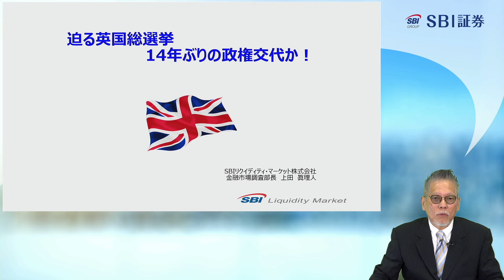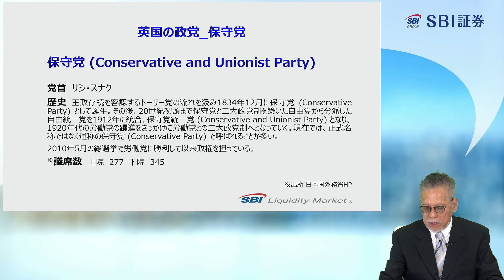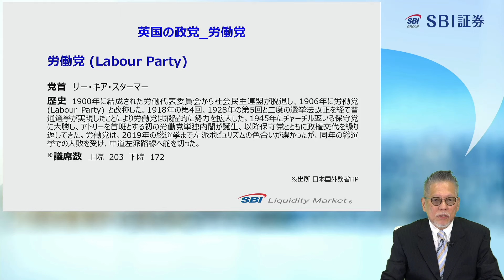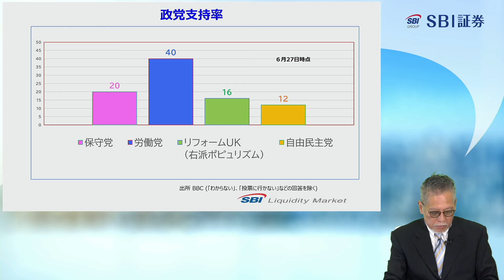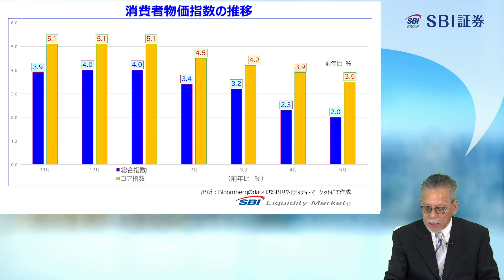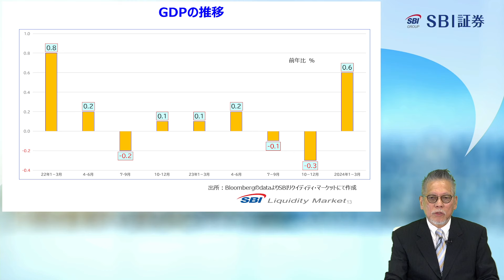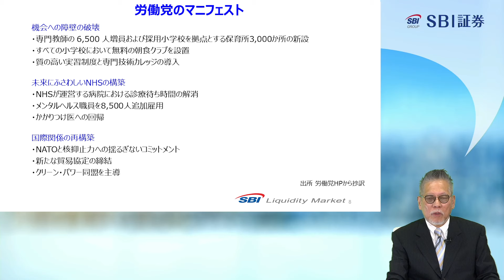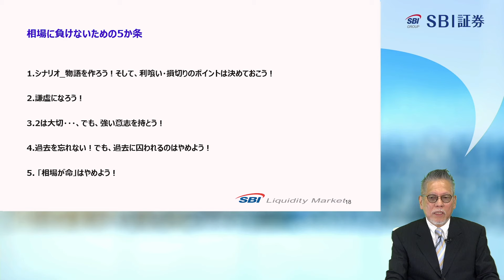英ポンドの見通しを解説！英国議会選挙直前！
英国議会選挙を控え、注目の集まる英ポンド！そこでSBIリクイディティ・マーケット株式会社 金融市場調査部長の上田眞理人氏が英国議会選挙の現状と注目のポイントを詳しく解説いたします。